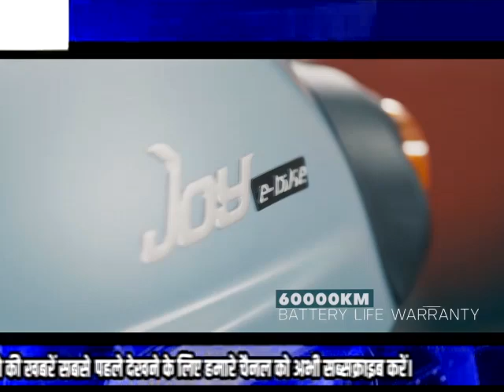LUCKY DCN NEWS 25.04.24